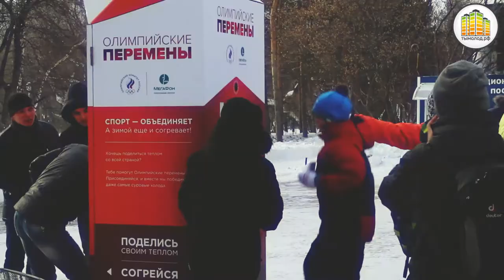«Год наших побед»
Один год назад, принимая Эстафету олимпийского огня «Сочи 2014», Новосибирск получил уникальную возможность заявить о себе на весь мир!
В этом году новосибирцы решили отметить знаменательное событие для всей России и отпраздновать его живым строением в виде символа Олимпийских игр – пяти колец!